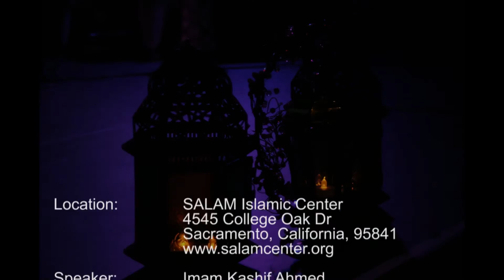REFLECTIONS: Assist the Afflicted - SALAM Islamic Center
There are people in society who have physical limitations. We should not think negatively, overlook, and\or place them to the side. The believer sees this as an opportunity to do a good deed that may earn him\her paradise. After all, a smile, kind word, and\or assisting someone earns the pleasure of Allah[God].